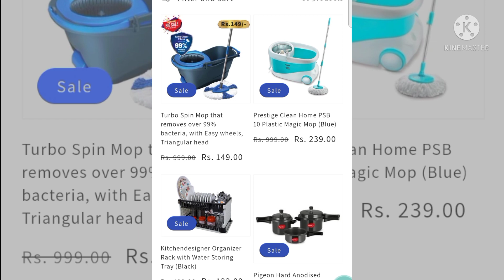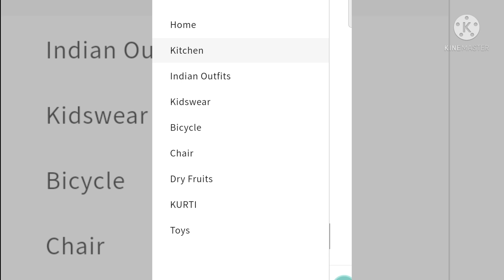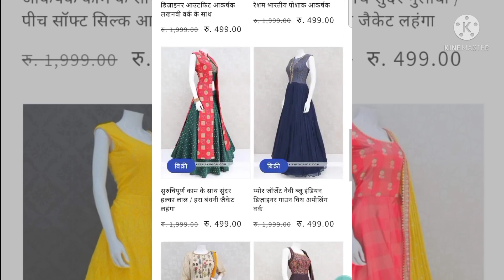Homeshopping website review || homeshoppings review fake or real